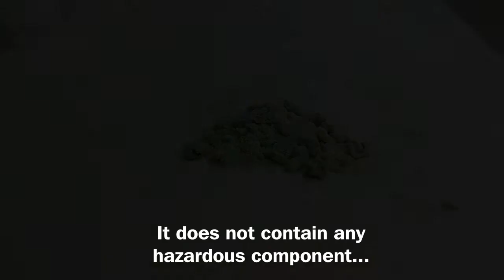CORAFOAM® Granule: Oil absorption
CORAFOAM® Granule is a perfect sorbent for oil and hydrocarbons spills